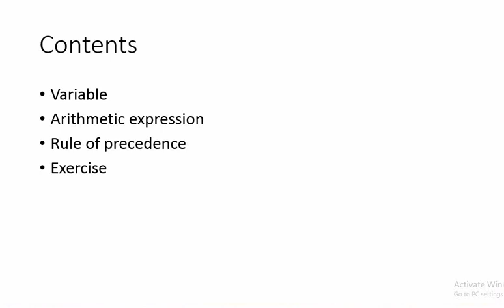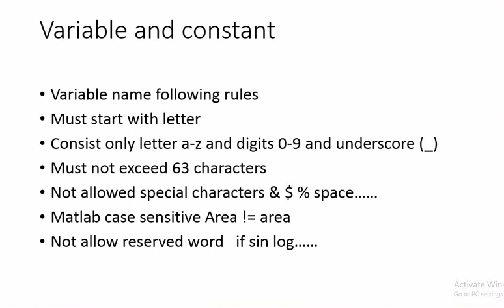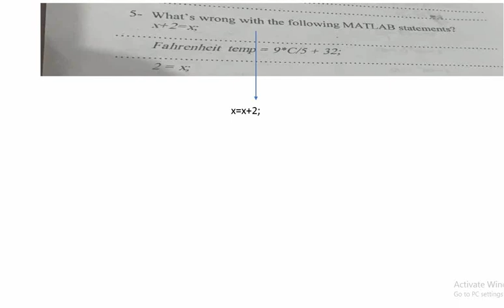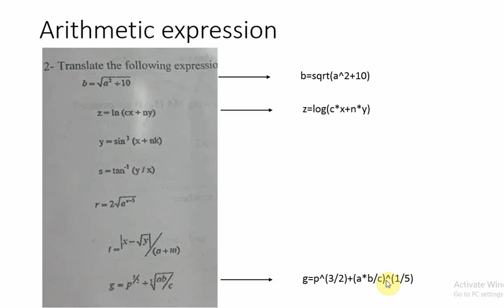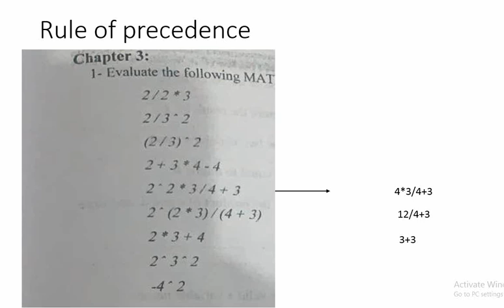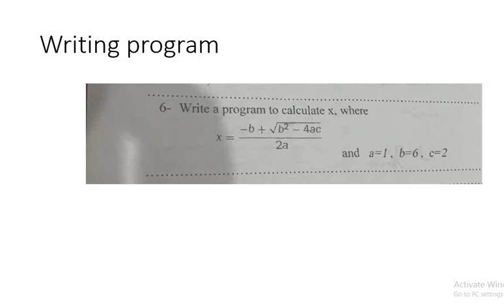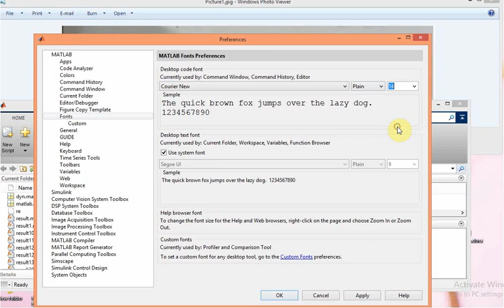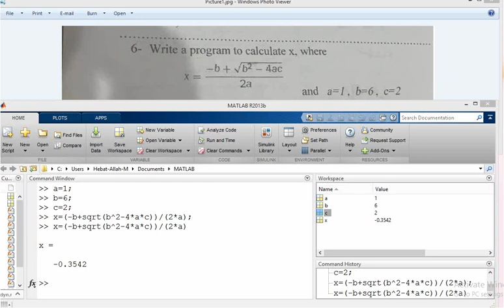Section 3 - Matlab - Mathematical Calculations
Variable
Arithmetic expression
Rule of precedence
Exercise